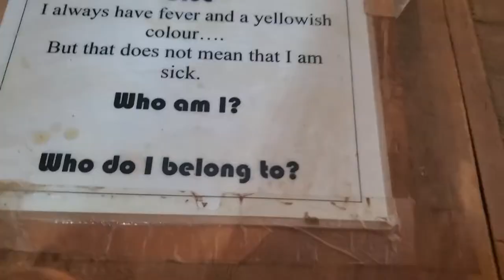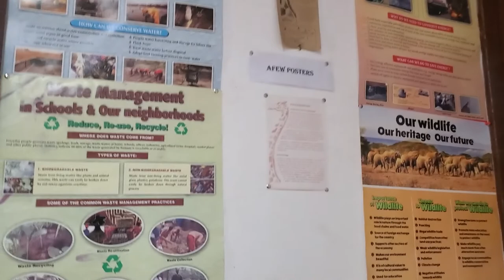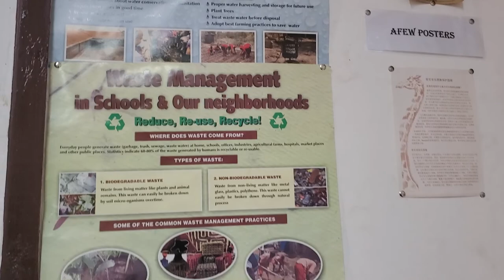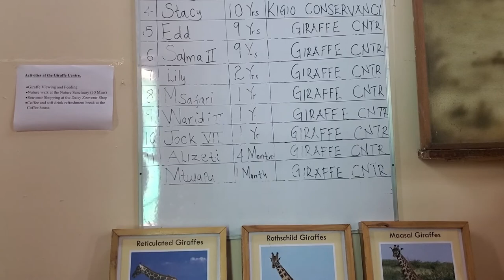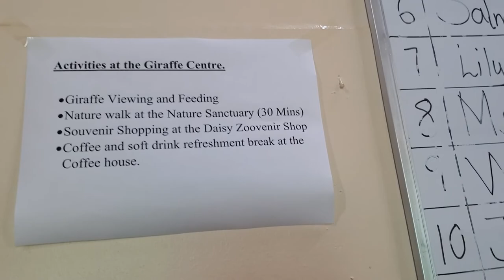GIRAFFES FEEDING! {THE MANOR, NAIROBI KENYA}